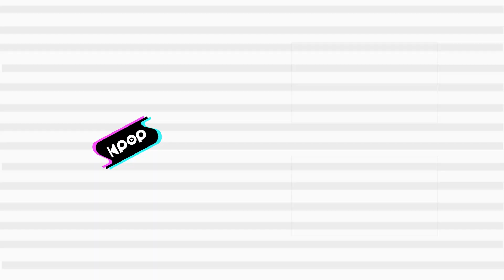TAN(탄) - DU DU DU @인기가요 inkigayo 20220320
TAN - DU DU DU SBSInkigayo_EP1129
탄 - DU DU DU TAN